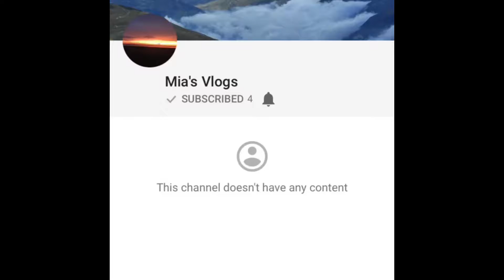Kids get kicked out of a shoe store Vlog 10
This is one of the many vlogs that this channel does. Even when we go places we will still vlog.